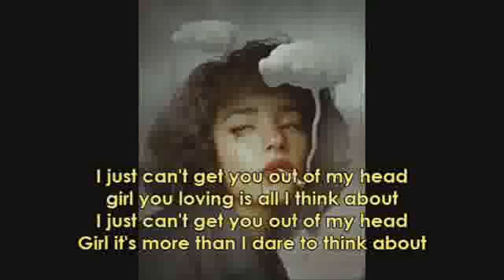relax ...relax song